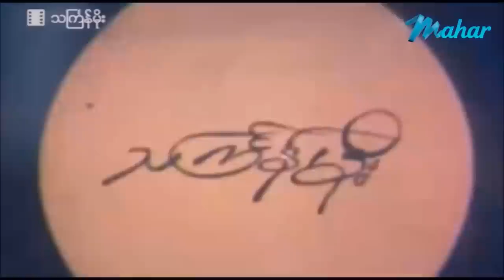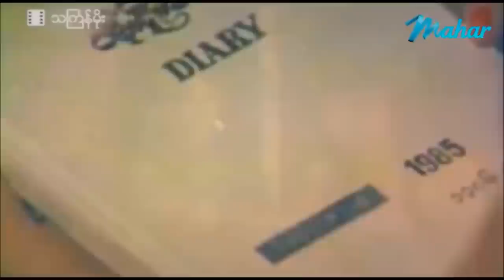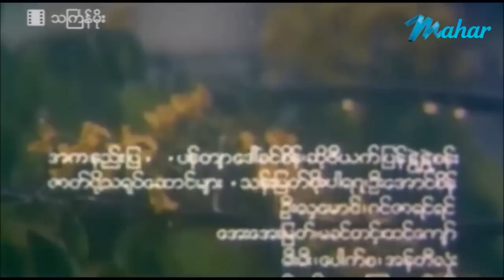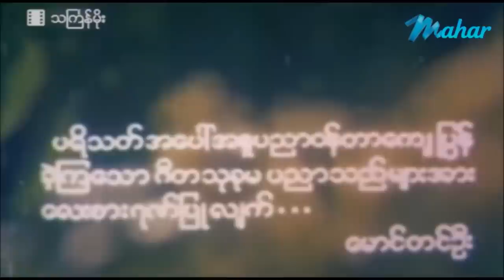"သင်ကြန်မိုး" - ဆို (​ဇော်ဝမ်း)...........Thigyan Moe Song_ from Thingyan Moe Movie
ရာသီအချိန်မိ လန်းပွင့်ခဲ့တဲ့ ပိတောက်ကို ပန်ဆင်ပါရင် လှသထက်တင့်မှာမို့. သင်ကြန်မိုးလေးရေ စိုရုံဖြန်းပက်ဉီး